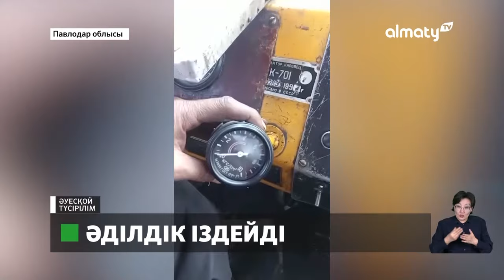Кеніштегі өлім: марқұмның отбасы әділдік іздейді